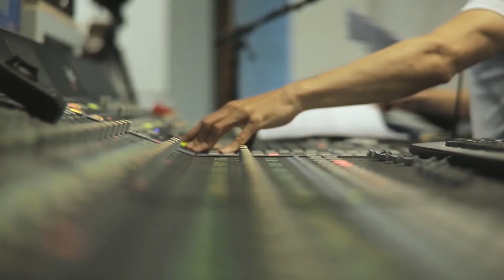「レコ祭」公式チャンネル「男花」作詞：神岡真（歌詞は説明欄にあります。）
咲いて花散る　桜のように
寒さこらえて　春に咲く
耐えて見せたい　人生も
男の夢を　つらぬき通す
強い男と　呼ばれたい
春には花咲く　男の花が

咲いて散るのが　定めならば
桜　風吹で　春がゆく
心で燃えた　夢一つ
叶えて見せる　男の意地で

つらい人生　桜の様に
辛さこらえて　春に咲く